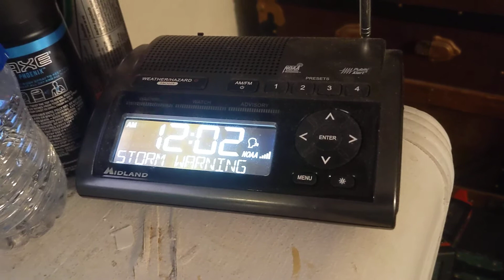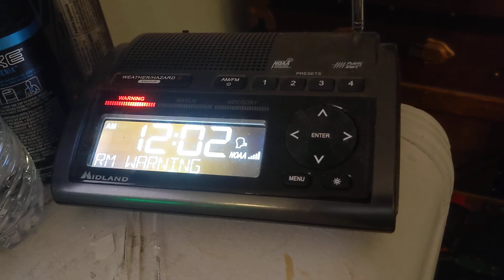EAS 634 - Severe Thunderstorm Warning